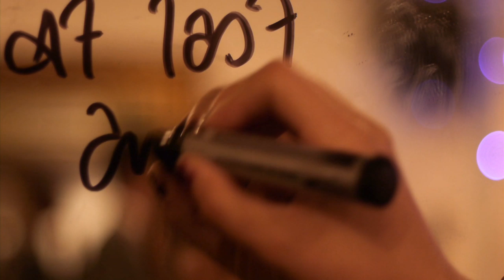At Last an Atlas Interview | Cock and Bull TV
Cock and Bull present At Last An Atlas who play a surprise cover, chat to dave and katie, and play some of their own songs.

They play "Take Me Home", "Single Ladies" and "New Years Sky"

Show us some love and give our Cock and Bull a thumbs up.